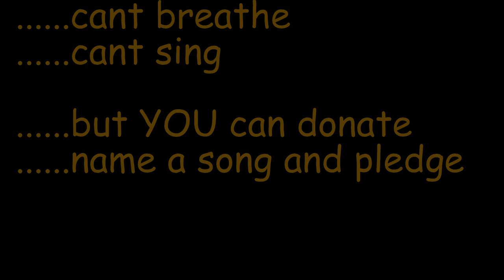Singing Runner #3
Description